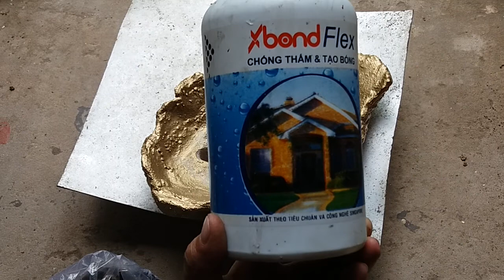SƠN MÀU VÀNG THAU, NHŨ VÀNG CHO CHẬU XI MĂNG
SƠN CHẬU XI MĂNG